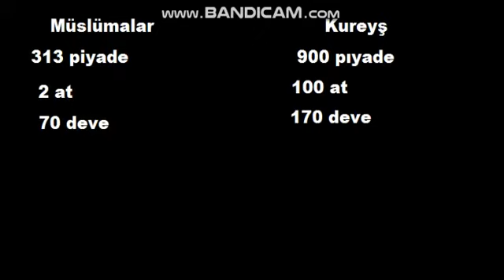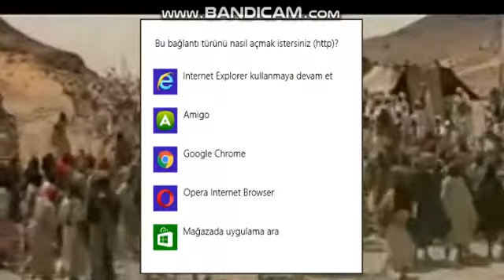Bedır Döyüşü Film